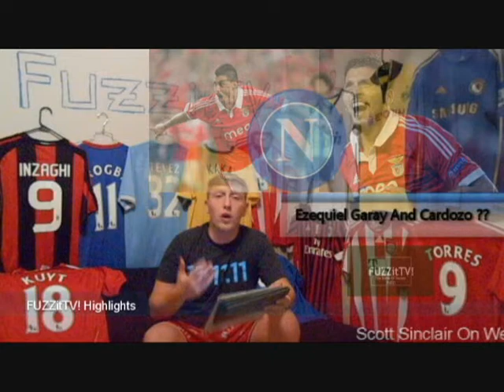Alen Halilovic Young Messi To Spurs!-Alderwiereld And Eriksen To Spurs? FUZZitTV!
-Alen Halilovic Young Messi To Spurs! $12m
-Alderwiereld And Eriksen To Spurs?
-Lucas Barrios To Spartak Moscow! $7m
-David Luiz Gets A $45m Tag For Barcelona!
-De Sciglio On Real Madrid Radar!
-Gourcuff Willing To Take Paycut To Move To Arsenal!
-Parker To QPR
-Garay And Cardozo On Napoli Radar!
-AC Milan Wants Martins Indi!